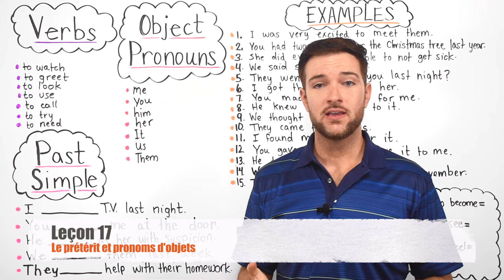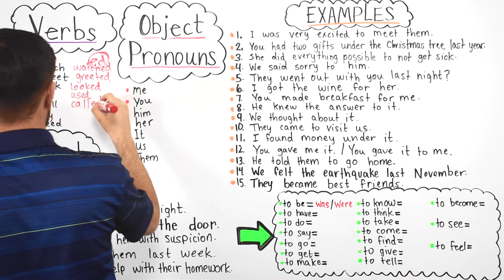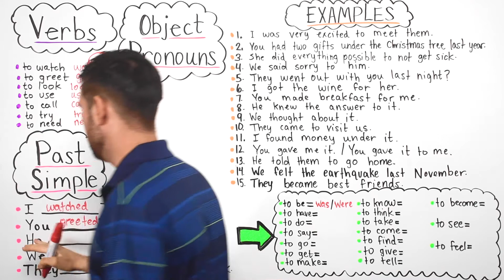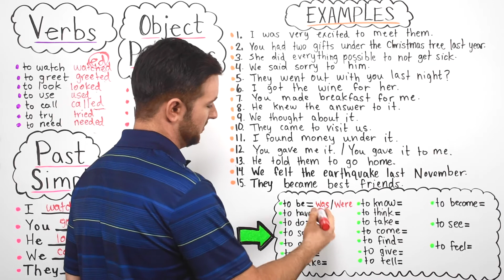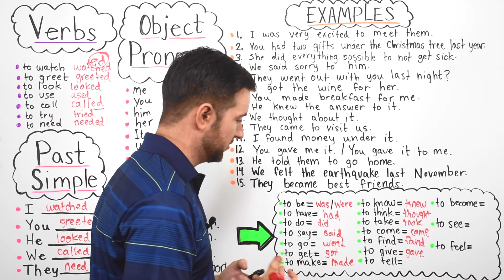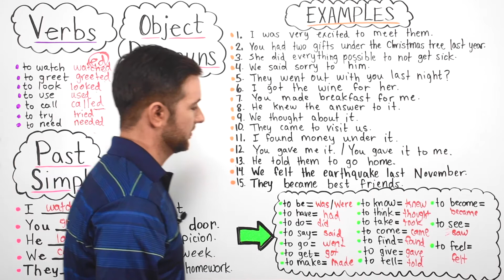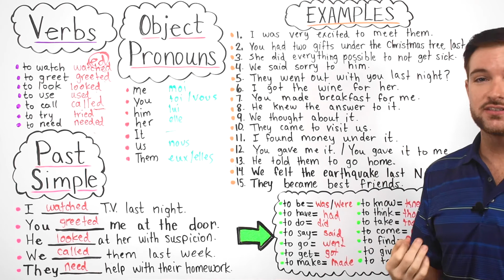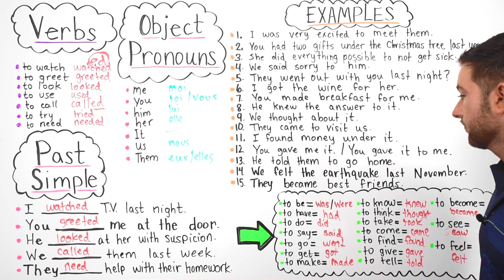Le Prétérit et les Pronoms d’Objets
Avant de commencer, n'oubliez pas de jeter un œil à mon livre La Grammaire Anglaise Étape par Étape, qui vous guidera pour maîtriser les bases et plus encore.

Bienvenue à la leçon 17! Aujourd’hui, on va s’intéresser à deux éléments essentiels :

Le prétérit : Ce temps vous permet de parler de ce que vous avez fait dans le passé. Par exemple, "I walked to the store" (Je suis allé au magasin).
Les pronoms d’objets : Ces pronoms vous aident à remplacer des noms dans vos phrases, ce qui rend votre discours plus fluide et naturel. Exemple : "I saw him" (Je l’ai vu).
Ces deux points sont très importants pour pouvoir exprimer des actions passées de manière précise et pour simplifier vos phrases avec les bons pronoms.

Alors, prêt(e) à pratiquer? Let’s go!